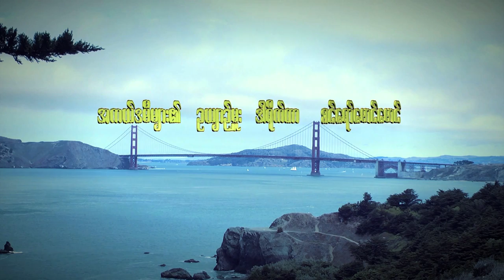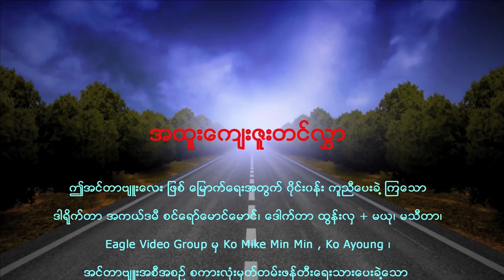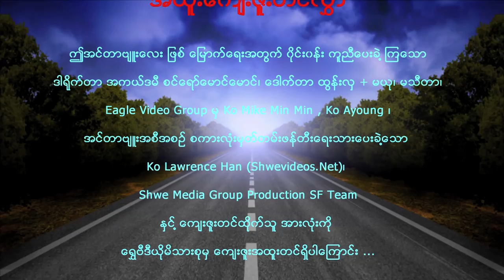Sin Yaw Mg Mg Interview with Shwe Video Media Group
Video: Eagle Video Group. Mike Min Min, Ayong , Lawrence Han

Live Video Streaming: Shwe Video Media Group.

Special Thanks:  Dr. Tun Hla & Ma Yu